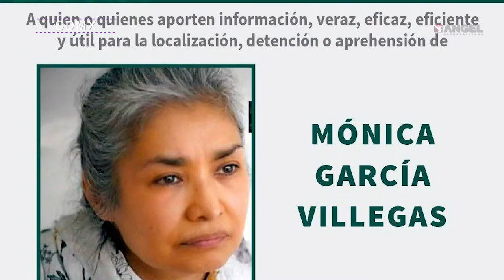Las Breves del Ángel con César Aldama 01.05.2019